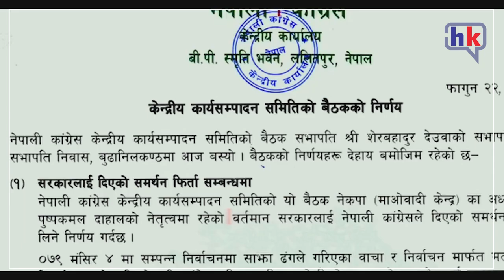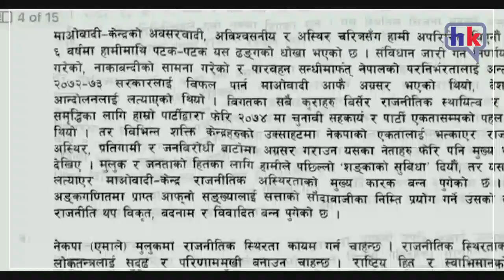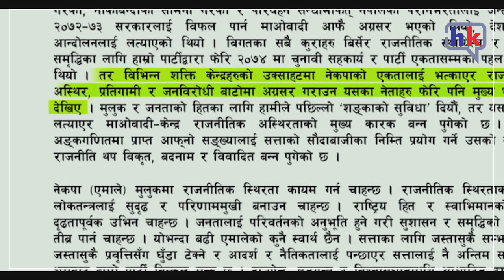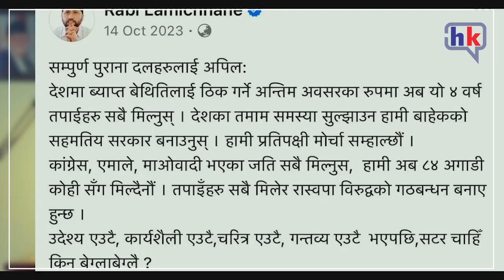वर्तमान सरकार कुहिएर झर्छ – गगन थापा